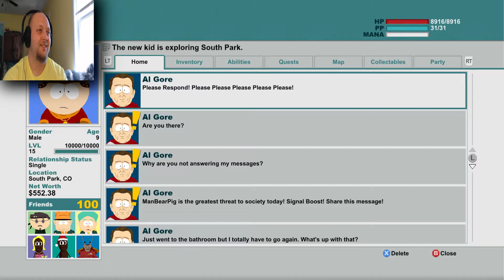SIDE MISSIONS GALORE | South Park The Stick Of Truth Let's Play Part 12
Thank you all for your support it means a lot to me:)